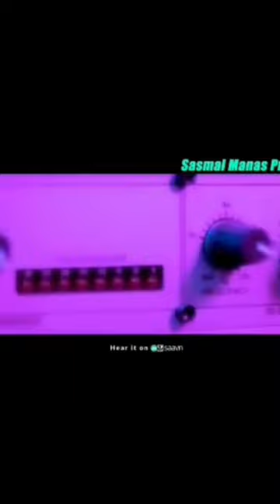Rati Jana Padeni|| Ama Premaku Bayasa Kete||Somanath Sahoo Rashmi Rekha